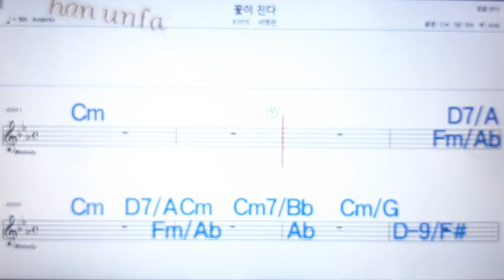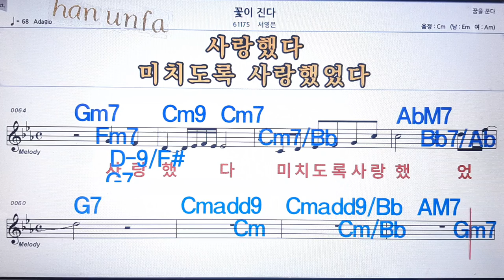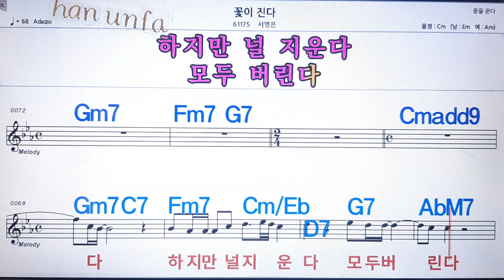꽃이 진다/서영은💋노래방, 통기타 , 코드 큰악보, 가라오케, 반주💖Karaoke, Sheet Music, Chord, MR